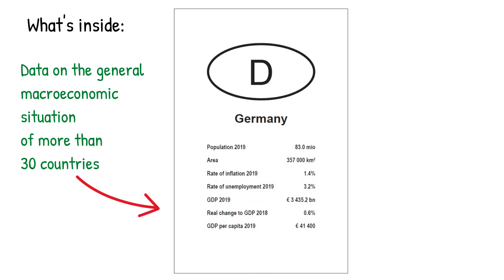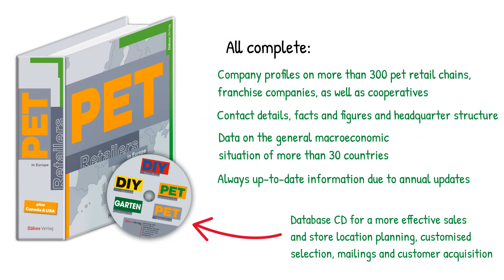PET Retailers in Europe, USA & Canada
Loose leaf booklet including file and database CD
A unique collection of information on the pet retail trade in Europe and North America. Essential information for successful marketing, sales and external sales activities.